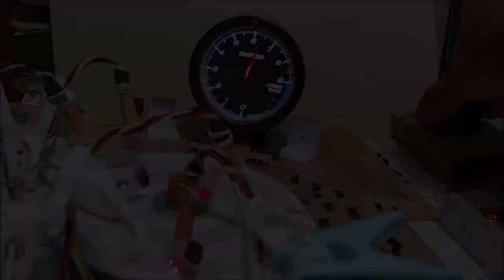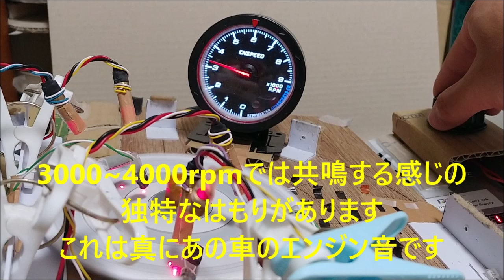自作エンジン音 室内サウンド 空吹かし、加速 3000~4000rpmであの車のエンジン音 4気筒 等長等爆仕様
ヘッドフォン推奨
自分で発想した、光非接触方式によるエンジン音生成技術を使って
室内から聞いたようなエンジンサウンドを作りました。
エンジン始動音、空吹かし音、加速音をまとめました。
3000~4000rpmでは、独特な共鳴するようなはもりがあり
真にあの車のエンジン音です。
高回転では藤壺？？系のマフラーみたいなパワフル＆暴力的サウンドです。

最大約7500rpm、EJ20等長等爆エキゾースト仕様。
CNSPEED タコメーター使用
撮影：スマートホン LG Electronics L-01K

チャプター
概要 0:00-0:12
室内サウンド 始動 0:12-0:21
室内サウンド 空吹かし 0:21-1:34
室内サウンド 加速 1:34-3:01
別サウンド 加速 3:01-5:24